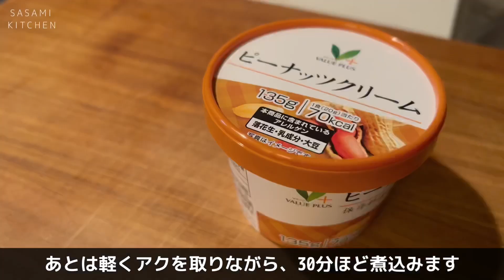仕事終わり、平凡な社会人が【アフリカ料理】を作るお話し。/鶏のトマト煮込み【チキンムアンバ】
こんにちは、ささみと申します。
世界の料理シリーズ...今回はアフリカッッ！！
鷄のトマト煮込み【チキンムアンバ】を作りましょうッッ！手羽元を使ったサッと作れる煮込み料理！仕上げにピーナッツバターを使ってコクうまトロトロな仕上がりです！

【一人暮らしのおうちごはん】
皆様の食卓にもお力添えできるように
日々精進していきます！

よろしくお願いします！

その他SNSでも生活中！

LINEでも簡単料理情報をお届けしております！
良かったら友だち追加お願いします！

【材料】
手羽元5本
白ワイン50cc
トマト缶400g
水200cc
タイム小さじ1/2
コリアンダー小さじ1/2
パプリカパウダー小さじ1
ローリエ1枚
ピーナッツバター50g
薄力粉
オリーブオイル
塩、胡椒

【使用している道具の皆様】

『SALIU/まな板』

『SUMIKAMA/ペティナイフ』

『MISONO/筋引き』

『ZWILLING /16cmアルミパン』

『DIKA /20cmフライパン』

『Riverlight/24cm鉄フライパン』

『中尾アルミ製作所/24cmアルミパン」